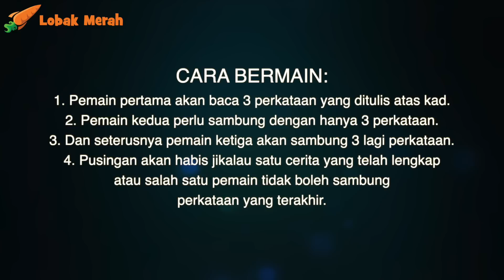Palatao Ayat Itu (Part 2)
3…2…1 mula! Admin penat gelak ketawa tengok diorang ni reka cerita. Tah apa2 yang diorang fikir. Untuk part 2 ni kita ada Isa, Haziq dan Mugi. Kita tengok siapa paling banyak kena pukul 🤣.